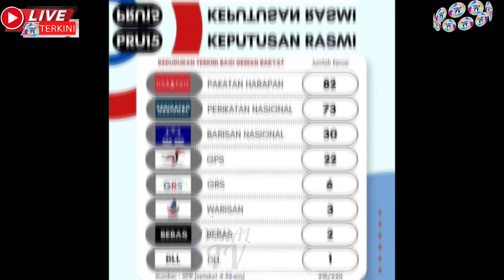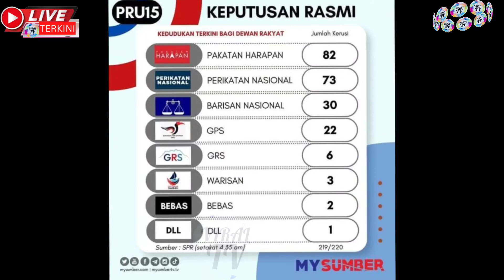TIADA KLAUSA PRESIDEN BOLEH DIGUGURKAN. PENGANALISIS POLITIK.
TV merupakan saluran yang akan memfokuskan kepada isu semasa yang viral di

pihak viral tv mengharapkan sokongan penonton di luar sana.